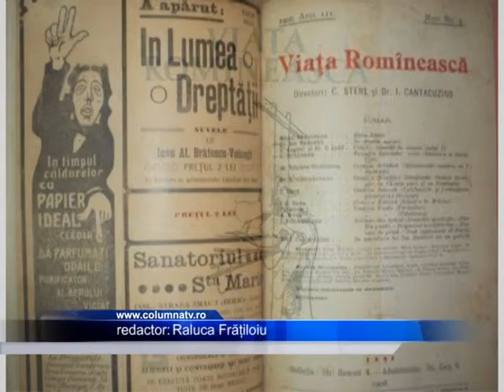Soarta publicatiilor culturale